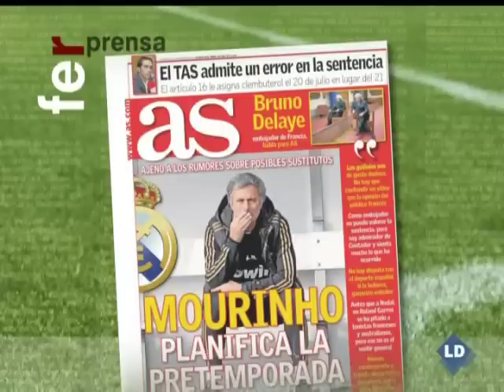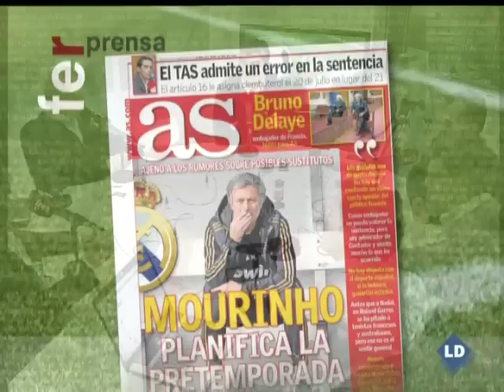Fútbol esRadio: - 10/02/12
Luis Herrero, Dieter Brandau, Miguel Ferreira, Vicente Azpitarte, Gonzalo Heredero y Juan Pablo Polvorinos analizan la toda información del mundo del fútbol.